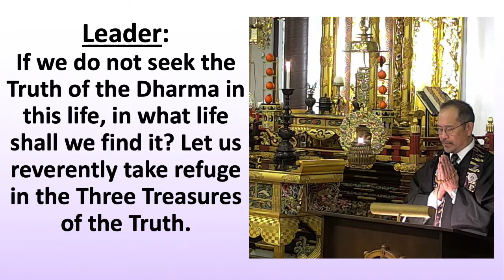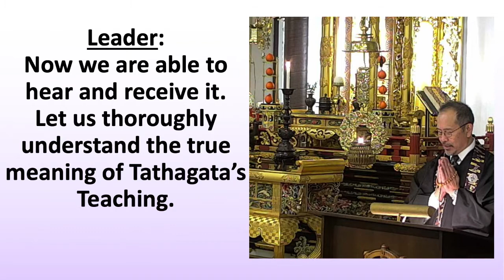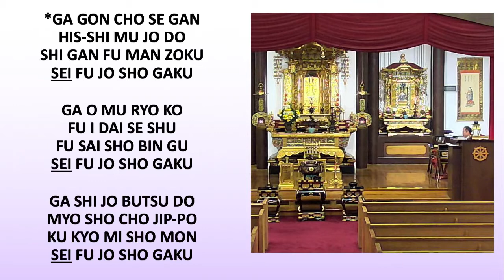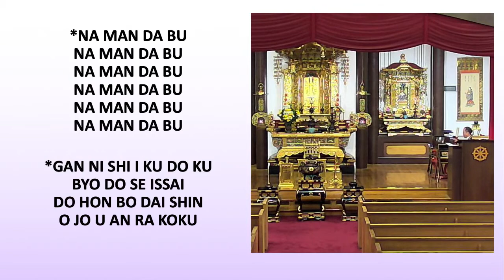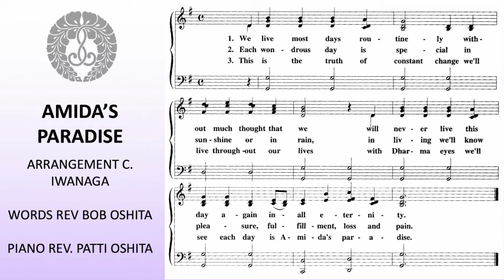Sunday Service, Sensei Kelvin Mark, 21Feb21